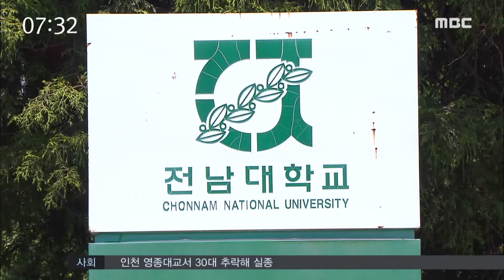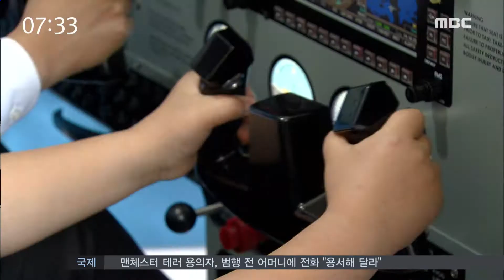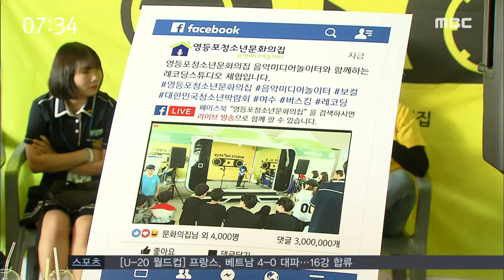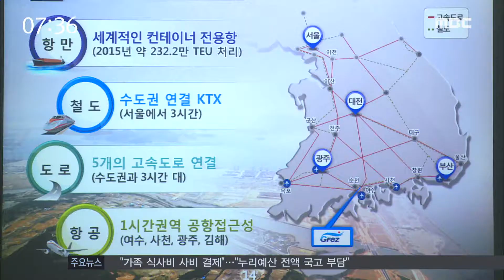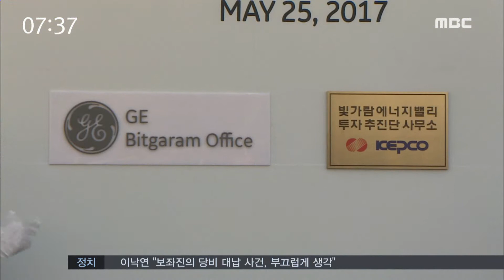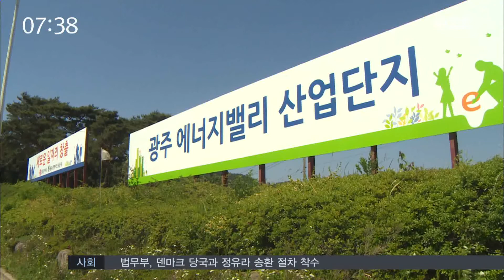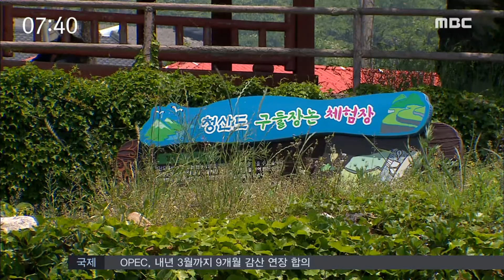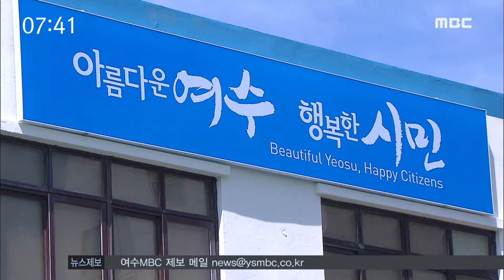[뉴스투데이] 다시보기 (17/05/26/금) 아침뉴스종합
재활병원..재정분담 관건?-R
여수시, 문재인 정부 공약사항 대응
직업 체험을 한 곳에서 - R
광양만경제청, 산단 건축물 기준 완화 요구
고흥소방서 개청..소방구조 역량 강화
GE, 에너지밸리 새 식구 됐다-R
'구들장 논' 함께 보존해요-R
저질연료 납품 혐의..3명 불구속 기소
여수시, 돌산청사 문수청사로 이전
5.26 오늘의 날씨 //